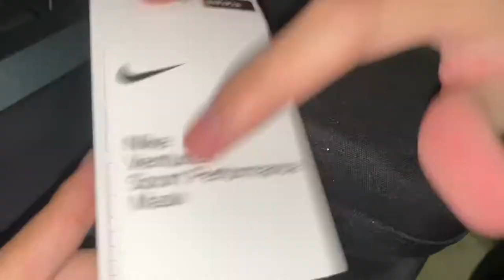Unboxing the Nike Venturer Mask